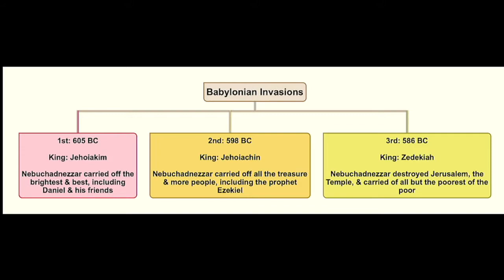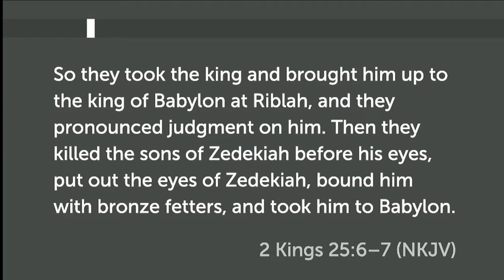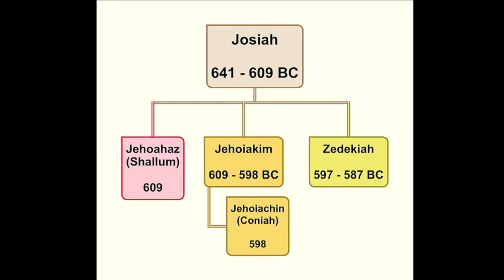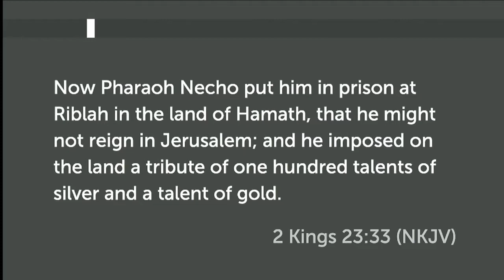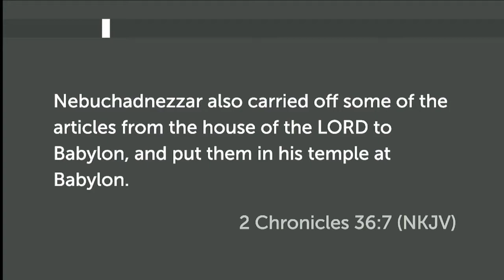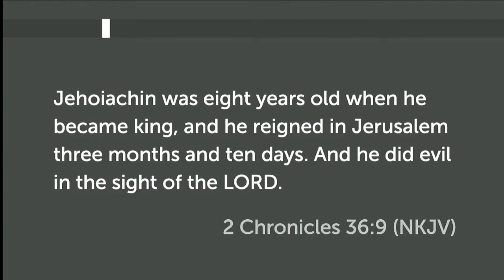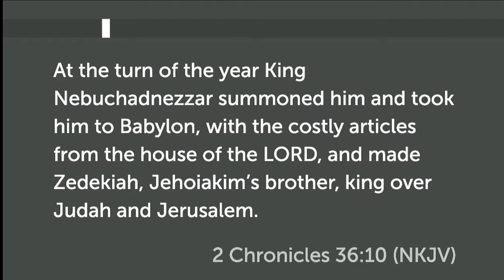Jeremiah 21-22 - God's Message To Kings